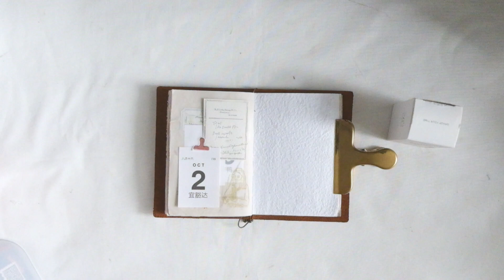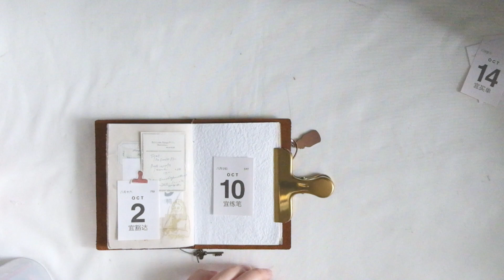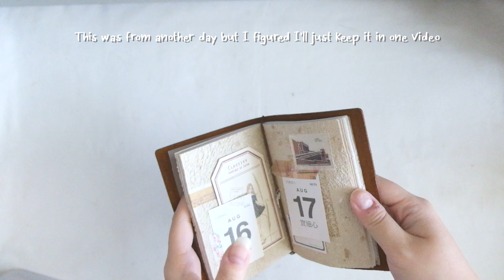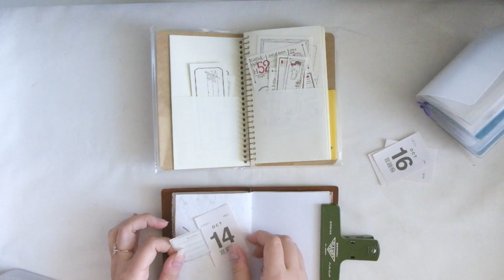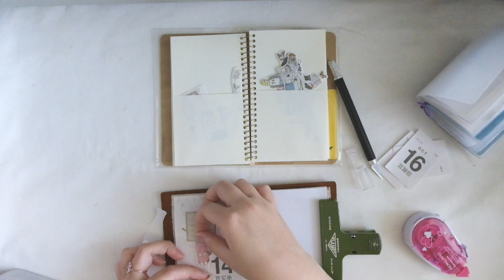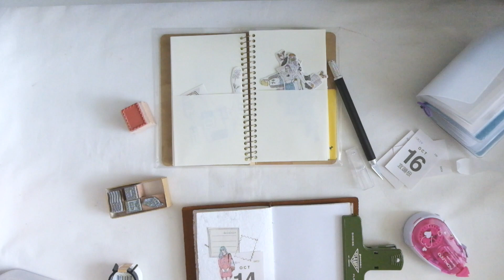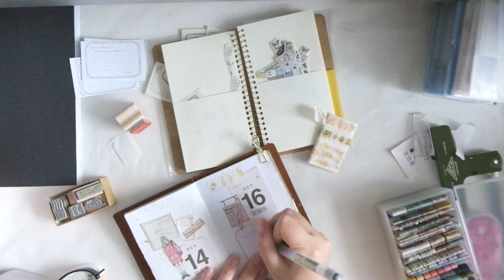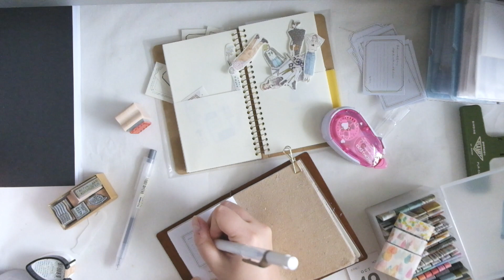121 JOURNAL WITH ME; daily pages on my traveler's notebook passport; 3.5 spreads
Hey lovelies,
I haven't posted a journal with me on my passport for a while, right? There is quite a lot of pages on this one so hopefully it makes up for it.

I'm also running a giveaway I'm running with jesslynnpadilla (she makes the sticker I almost use on this one). There's still time to enter since it closes on Jan 8th, so if you want to participate, go to my instagram for details and make sure you follow each step to make sure you're registered.